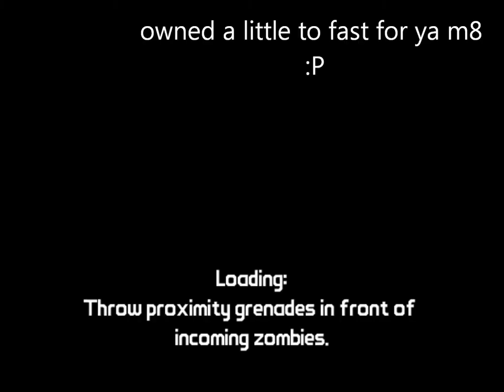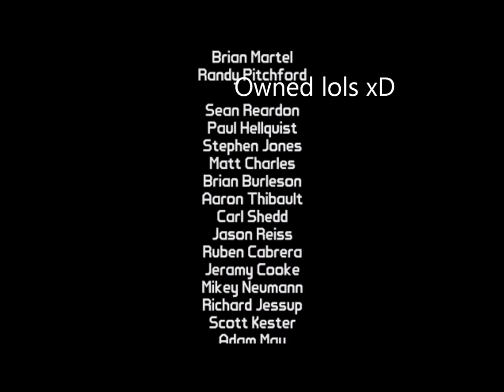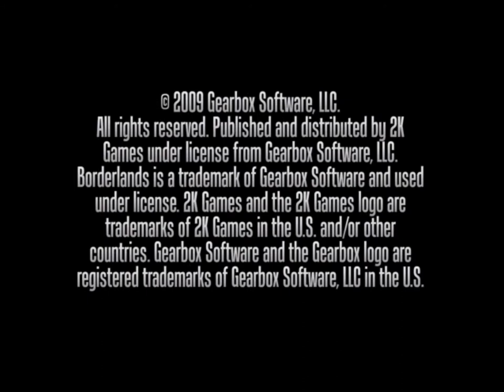Chilling in Jacob's Cove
This is me and my m8 NF (NickyFace) that is just chilling in Jacob's Cove and since i'm lvl 46 while he made the server the monsters are only lvl 33 so i'm just chilling while i beat the crap out of em and trolling my m8

I do not own the game Borderlands props to 2K for making it so we can enjoy playing it :)